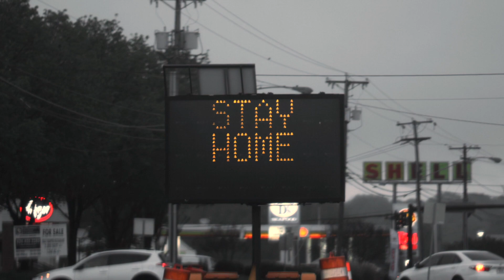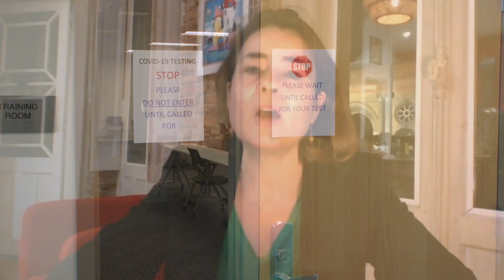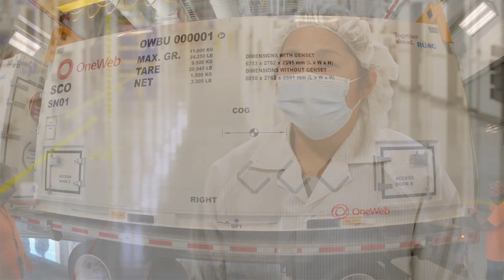What Launch #4 Means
Preparing for launch is a major endeavor. Hear as members of team OneWeb and OneWeb Satellites share what this launch in particular means for them.